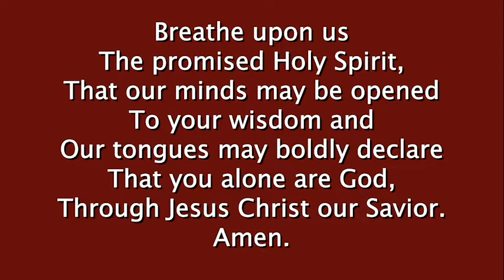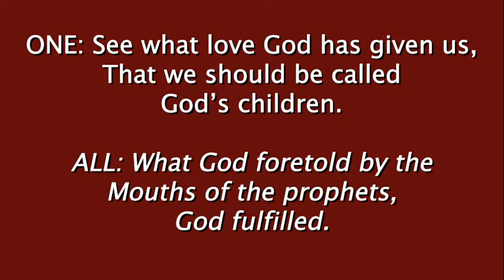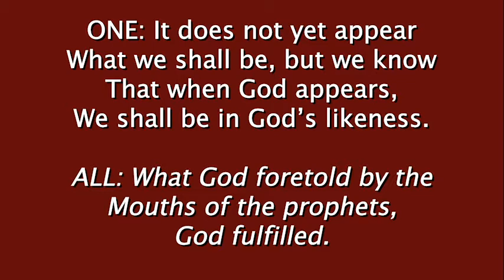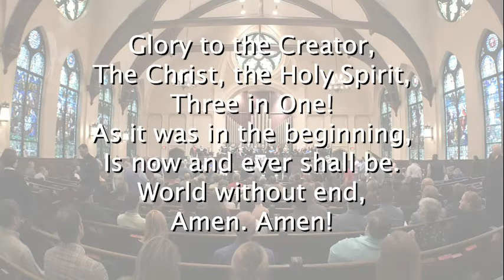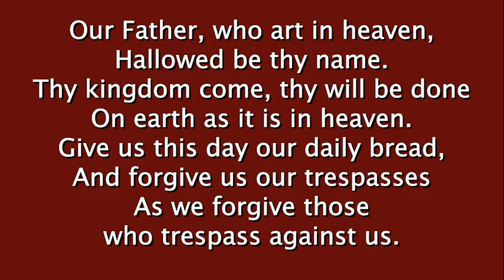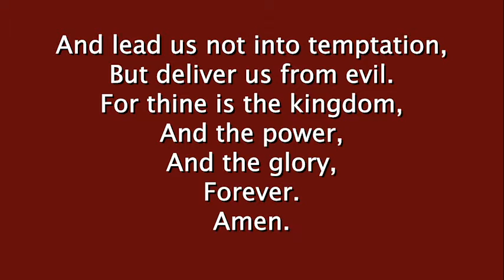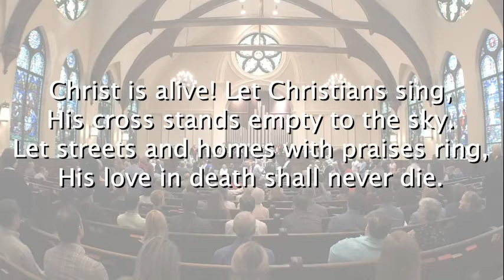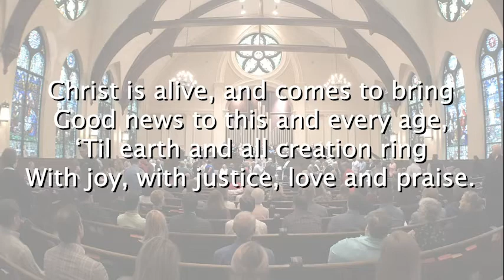Worship 4/18/2021 - Easter Leftovers: Getting to Know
It is the third Sunday of Easter. Dr. Dana Everhart delivers the first sermon in his new Easter Series, "Easter Leftovers," called 'Getting to Know.'  Ruth Elaine Schram and Jon Easter perform the favorite, 'Just a Closer Walk with Thee' as just one of the many musical selections.

It's the same attendance card we had during our physical services, but you now have the convenience of filling it out from the comfort of your home! Let us know you're watching and how we can be of service to you.

Looking for this week's announcements or the Saint Mark Remarks?

Thank you in advance for your thoughtful tithe or contribution. Our secure, online giving platform can be accessed